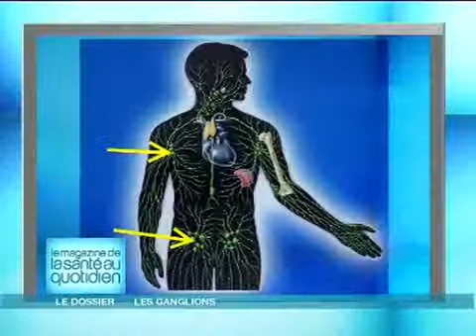Ganglions les filtres de la lymphe Allodocteurs fr